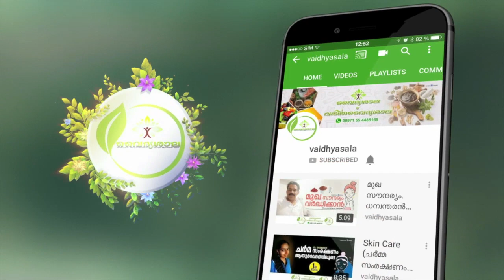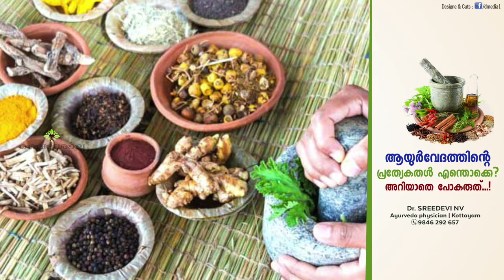Features of Ayurveda / ആയുർവേദത്തിന്റെ പ്രത്യേകതകൾ - Dr Sreedevi